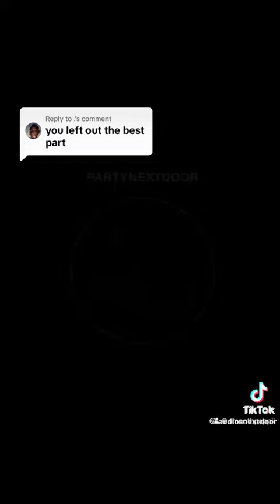PND Thirsty (overlapped)